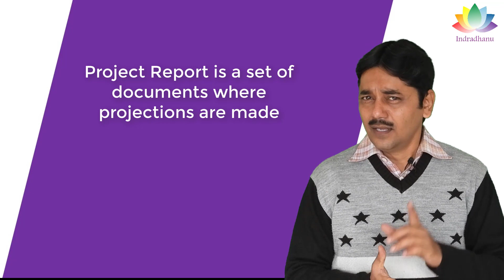What is a Project Report? | Types of Report | Project Report Explained in Hindi.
FREE Tally Prime Course. Click the link below to enrol for free.

Business Owners ke 3 Chakravyuh
In my journey of last 21 years, I have observed some common problems with business owners.
1. Not able to withdraw sufficient money from business on regular basis.
2. Profit is on paper only and not in bank account
3. Not able to pay taxes on time.
These problems are the result of financial traps.
This course explains how a business owner is trapped into financial struggle and unable to manage the cash flow. This course also explains how to avoid these traps.
Business Owners Ke 3 Chakravyuh (indradhanuacademy.com)

About Indradhanu Academy :
Indradhanu Academy is a premium academy in Nagpur providing training to two types of people,
a. Aspiring Accounting Professionals
b. SME Business Owners
Courses for becoming an Accounting Professional :
We have premium training course (online as well as offline) for those who wish to become accounting professionals and start earning within 60 days. Following is the link for two courses for becoming an accounting professional.

SME businesses are the backbone of economy of our country. It is generally seen than any SME owner has to face lot of challenges on many fronts. Ultimately this leads to overall dis-satisfaction in personal as well as professional life of any SME business owners.
At Indradhanu Academy, we provide peace of mind to business owners by providing practical workable solutions using “Power of Accounting”.
We have a unique course for SME Owners as “sme to SME”.
“sme” stands for small and medium enterprise
“SME” stands for Systematically Managed Enterprise.
This course is extremely useful for moving towards Systematically Managed Enterprise. This course is one stop solution for achieving overall peace of mind in professional as well as personal life.
Accounting Friend Lecture Series :
This is a weekly lecture series, free of cost for inner circle members only. Not for all. CA. Pankaj Deshpande and other experts conduct sessions for variety of topics every week for 45 minutes. Click the link below to know more and apply for registration.

This video explains what is a projected report in Hindi.

a. Smart Accountant

b. Certified Business Accountant